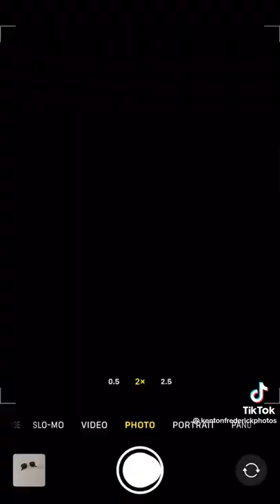Tip for sunglasses picture4